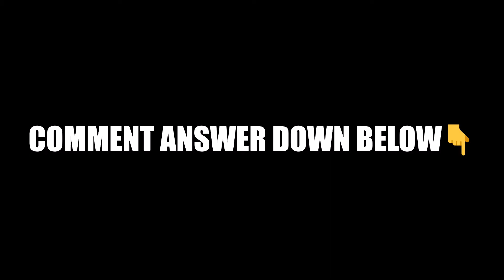Guess The Player #1|| Mode: Easy🏆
Did you guess it right??